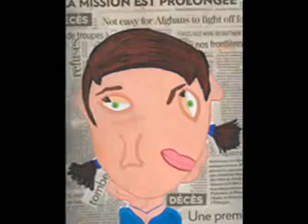Cubisme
Visage cubisme à la manière de Picasso. Par les élèves de 3e secondaire de Jacques-Rousseau